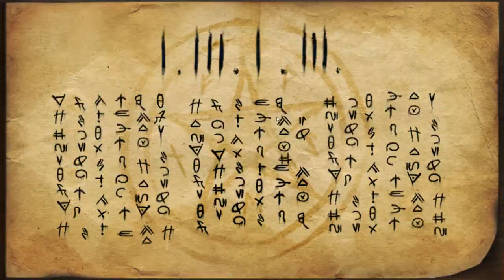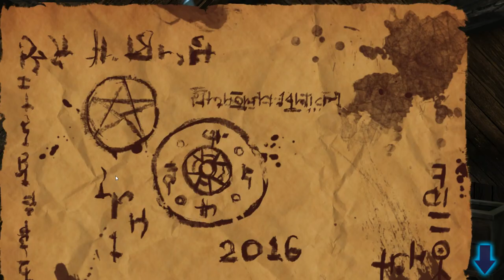Rescue Lucy PC FULL GAME Longplay Gameplay Walkthrough Playthrough VGL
Full Game Longplay of Rescue Lucy for PC. Complete Gameplay, Walkthrough and Playthrough.